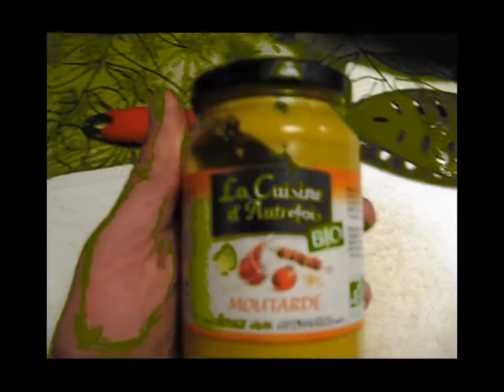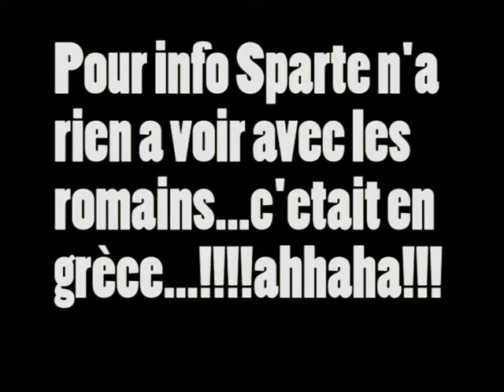Kig "à la romana"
Recette de cuisine